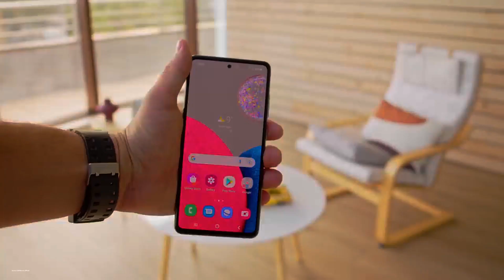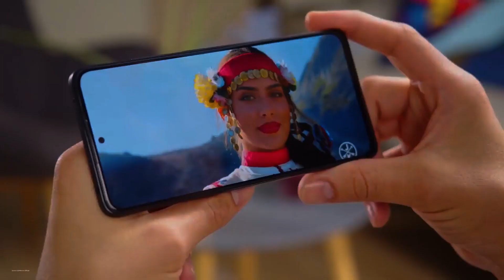افضل موبايل متكامل بسعر 6000 جنيه نهاية السنة 2022 | لازم تلحق الموبايل ده قبل ما ينتهى من السوق !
افضل موبايل بسعر 6000 جنيه خلال سنة 2022
افضل موبايلات من 6000 الى 7000 جنيه 2022
هل Oppo Reno 6 5G هيستمر فى السوق ؟
هل Poco F4 يستاهل 12000 جنيه فى مصر ؟